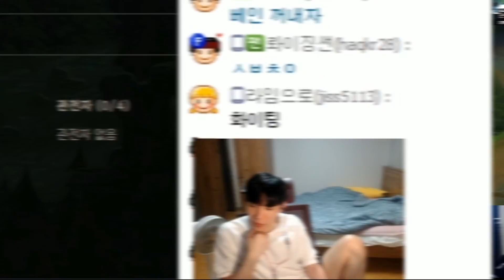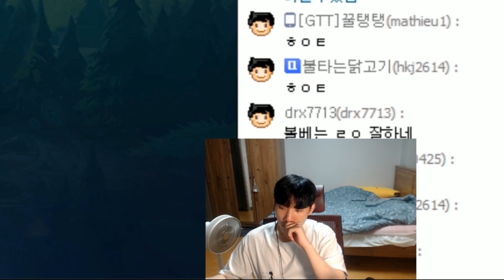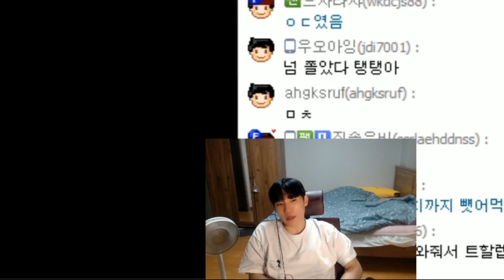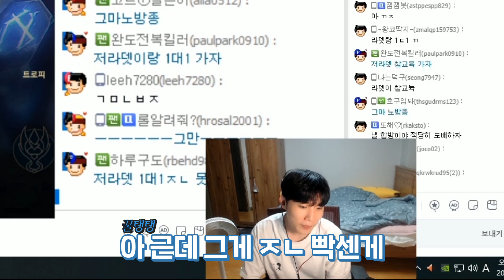살아서 이 조합을 보다니..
▼─읽어주세요─▼